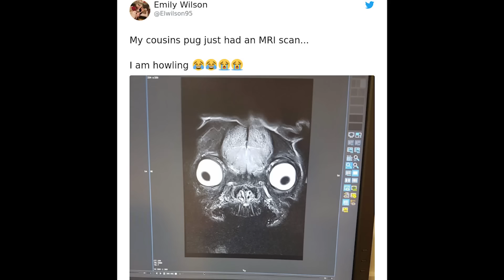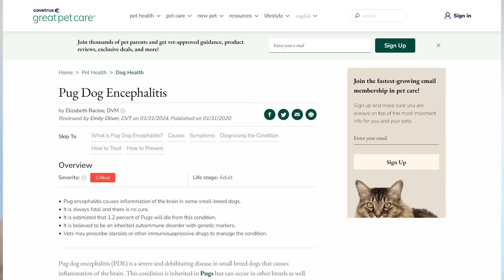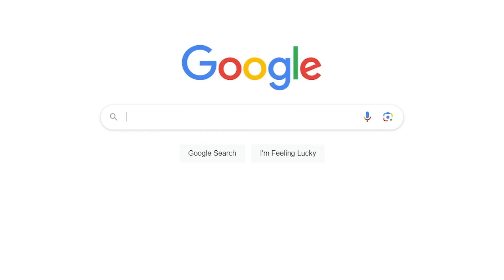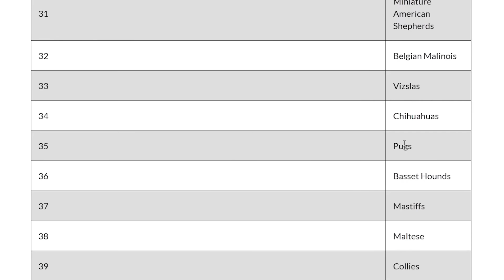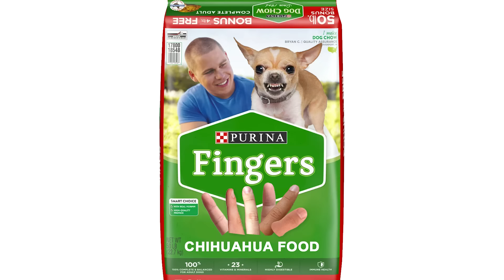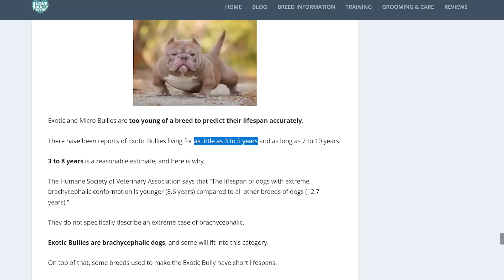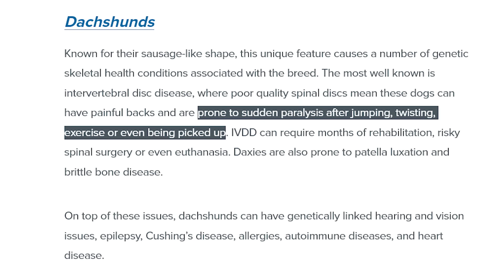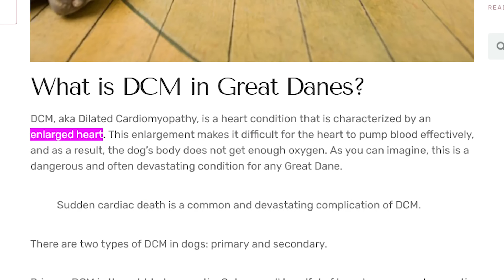Deformed Dog Breeds That Should Go Extinct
Commentary on dog breed deformities and how we ruined dogs through selective breeding. Has it gone so far that it should be illegal? It's clear that dog breeders have gone too far and need to stop, and especially Instagram dog breeders need to stop, as we look at dog breeds then and now. Whether it be the exotic bully's scariness, the pug's hideous appearance and health issues, the chihuahua's anger and general evilness, or the bulldog's everything, it's clear that humans have gone too far with dog breeding. Purebreds or pedigree dogs... whatever you want to call it.